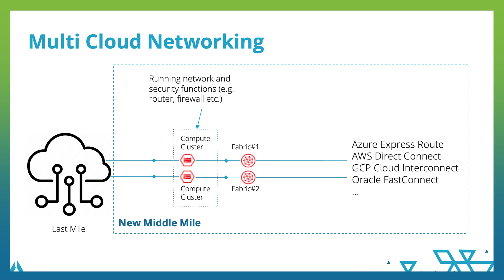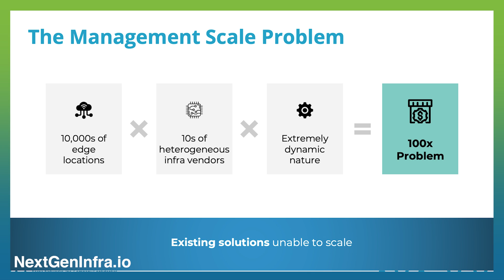New Middle Mile: How is it Changing the Game for Multi-Cloud Networking?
In this video, Amar Kapadia, CEO of Aarna Networks, explains why the middle mile is going through a renaissance and how it is changing the game for multi-cloud networking. He discusses three factors driving the anticipated growth of the middle mile:

* Multi-cloud networking: Enterprises are choosing to use multiple public clouds to run their business, and they need dedicated connectivity to each of these clouds. This connectivity has to be provided on demand in a self-service manner.
* Cloud repatriation: To use multiple clouds effectively, the state information or the data has to be moved to a neutral site that can be accessed by any public cloud or even private clouds in an easy-to-use manner without incurring egress costs. The middle mile is an excellent location to host the storage or the databases for the state information.
* Orchestration: It requires orchestration of tens of heterogeneous infrastructure vendors across tens of thousands of sites, following that it requires orchestration of hundreds of Network Services and applications across this infrastructure.

Watch this video to learn more about how the middle mile is changing the game for multi-cloud networking.